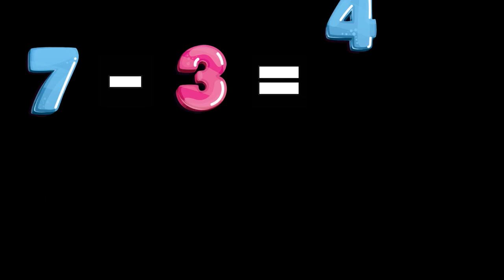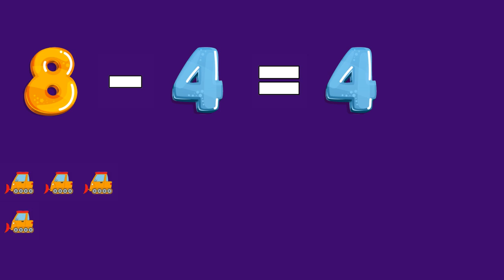Learning to subtract for children